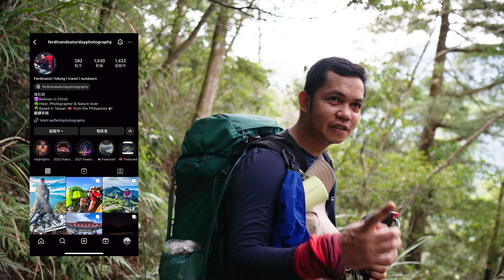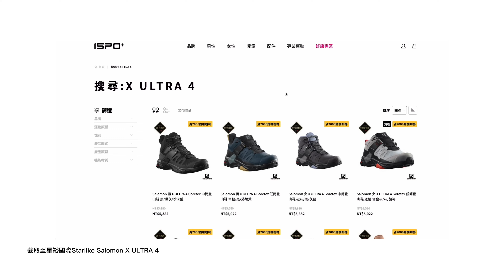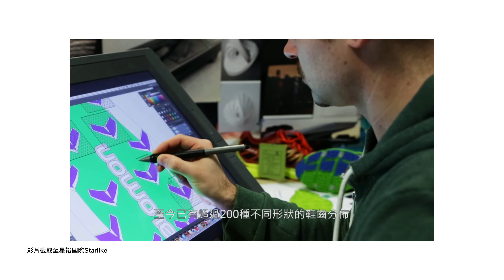逮丸健行｜台中新手練爬推薦！一日中級山，谷關七雄東卯山沈浸式登山紀錄 Feat.Salomon X ULTRA 4 評測 Mt. Dongmao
好久沒有和各位分享沈浸式登山紀錄了，希望大家會喜歡！

●// 影片時間軸
00:00 前往台中
01:47 購買行動糧
02:10 前往谷關七雄 (停車解說)
02:50 前往登山口 (1公里產業道路)
04:08 抵達登山口 (起登)
14:04 抵達三角點
16:50 近況分享＆Salomon 實穿心得分享

●// 谷關七雄東卯山
地點：台中市和平區
類型：中級山步道
距離：單程7.7公里 （需折返）
海拔：1692公尺
交通：開車Google谷關大道院停車場

●//  Salomon X ULTRA 4 四大特色
- 時尚外型：高顏值外觀，戶外跟城市之間自由切換不違和
- 高抓地力：Contagrip MA高抓地大底，輕鬆駕馭各種地形
- 輕量舒適：僅390g，後腳跟有軟泡棉設計，舒適不磨腳
- 中底科技：ADV-C中底科技優化腳踝支撐，降低扭傷機率

●// 關於逮丸女森 Michelle

▶ 逮丸女森頻道拍什麼
戶外生活、日常生活、攝影器材評測
用不一樣的角度看台灣，收集逮丸最純粹的美
訂閱開鈴鐺讓我帶你探索城市外的風光😊

▶// ALL MY GEARS 我使用的器材
(透過我的蝦皮連結購買，可以讓我獲得分潤，歡迎不吝給予支持!)
- 收納方便體積小又輕巧的柔光罩 Aputure light dome ii